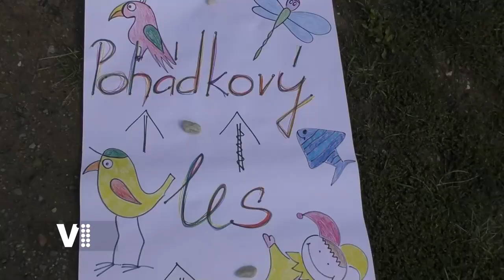Hradecký expres 35/2021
Témata:
0:20 Úvod
0:27 Poklad na Stříbrném rybníku
1:57 Jasná pravidla pro elektrokoloběžky
3:47 Hradecká V8